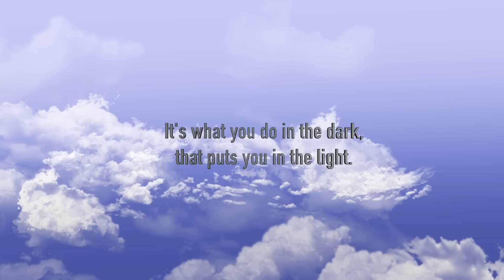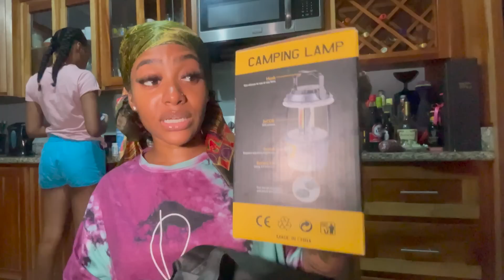Super disappointed in this brand | Friday Night Out | Storm Haul | Vlog #45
WEEKLY VLOG | Road with me +Lunch Date + New Glasses + CarRide Karaoke | VLOG  #42